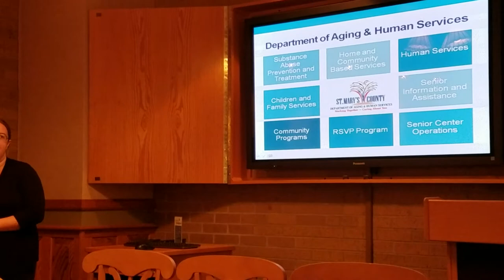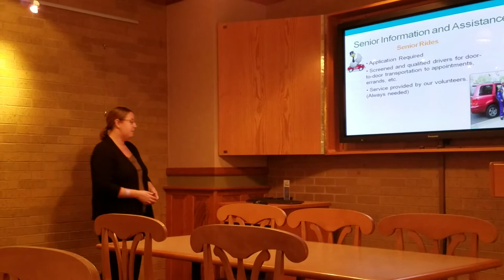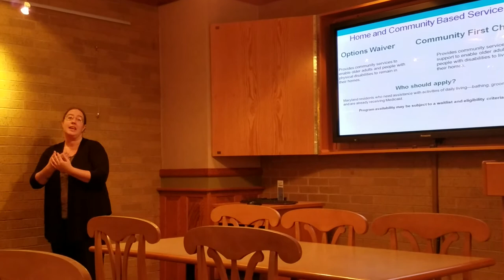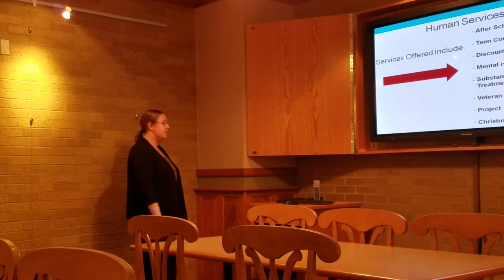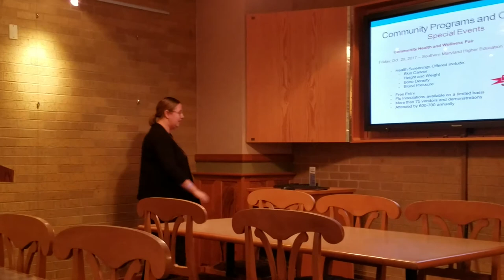Sarah Miller of St Mary's Dept of Aging and Human Services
Sarah, Community Programs & Outreach Division Manager with St Mary's County  Department of Aging & Human Services presented to Leonardtown Rotary on the department's many services and activities. The scope of their operations and number of services provided are impressive.  There are plenty of volunteer opportunities on crucially important services, so you too can help make lives better!